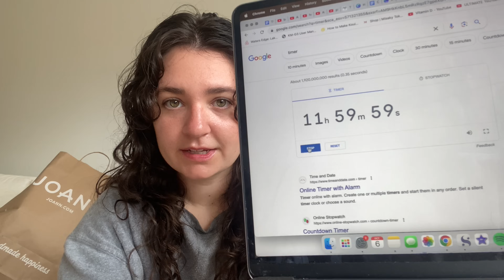I crocheted for 24 hours as a beginner | crochet with me challenge, reading vlog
I knew this was going to be a challenge since I'm still learning how to crochet but it was way more successful than I expected!!! And I potentially found a new favorite book??

Love ya!